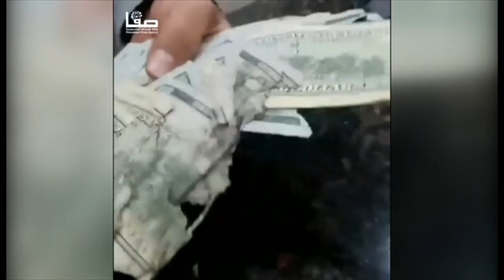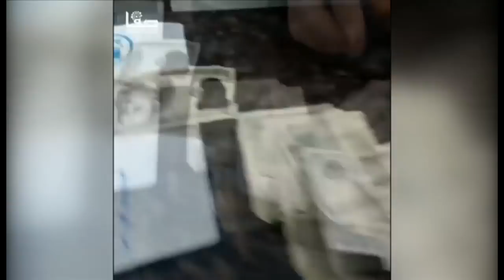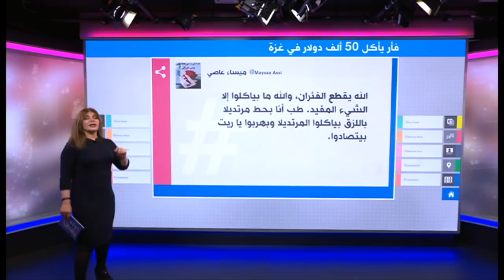فأر يقرض 50 ألف دولار في غزة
سخرية على المنصات الفلسطينية بعد قيام فأر بقرض 50 ألف دولار في منزل أحد المواطنين